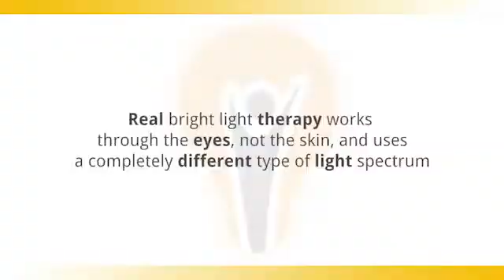Bright Light Therapy vs. Tanning Beds -- Light Therapy Tip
Bright Light Therapy vs. Tanning Beds

The skin is the largest organ in the body and is easily affected by light. Most people know that exposure to sunlight can give them a tan, but light can also be used as a method of therapy. This kind of treatment, known as bright light therapy can help combat everything from mild winter blues to serious seasonal affective disorder. People think they can use a tanning bed to help combat the symptoms from Seasonal Affective Disorder, but using a tanning bed is not recommended because they emit UV rays which are 10 to 12 times more powerful than the sun's rays. By using a tanning bed it carries some of the risks of sun exposure, such as advanced aging of the skin and an increased risk of skin cancer. Unlike tanning beds, a bright light therapy device for seasonal affective disorder should be designed to filter out ultraviolet light. Real bright light therapy works through the eyes, not the skin, and uses a completely different type of light spectrum